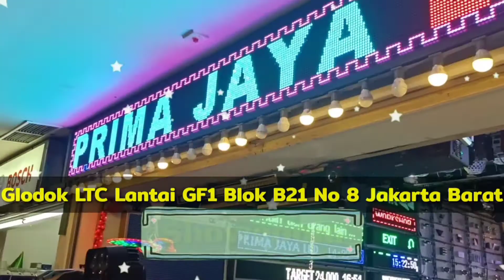Mesin Smoke Fogger 1500W Remote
Seru nih pembahasan banglighting hari ini,    Mesin Smoke Fogger 1500W Remote - Yuk langsung aja simak hehe

Mic :
Secondary : BOYA BY-M1 Lavalier Clip On

Tripod : Takara ECO-196A